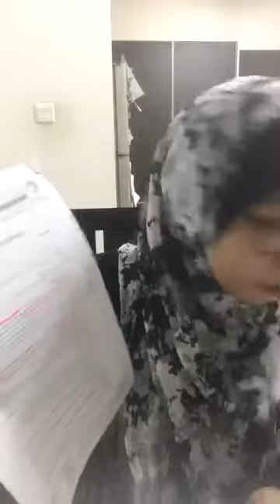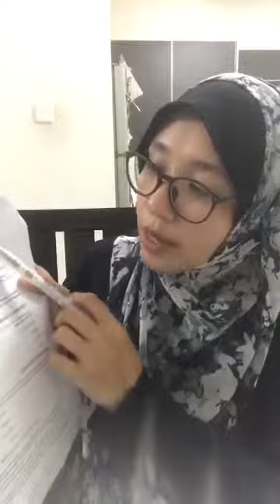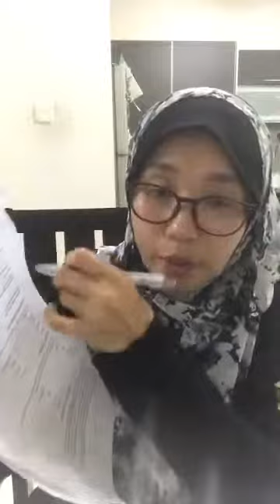Earnest Deposit 3.18% burn?